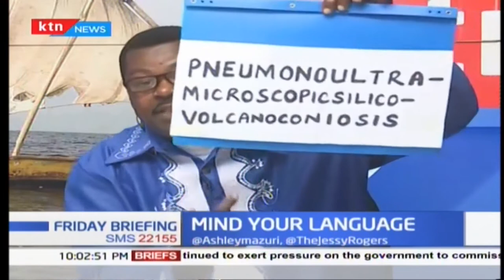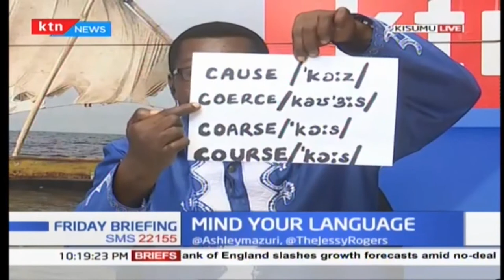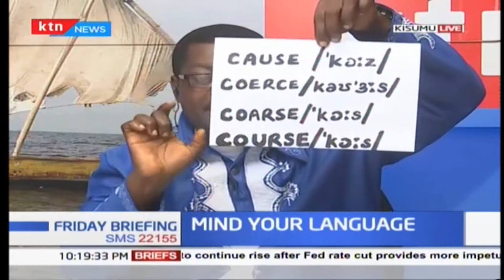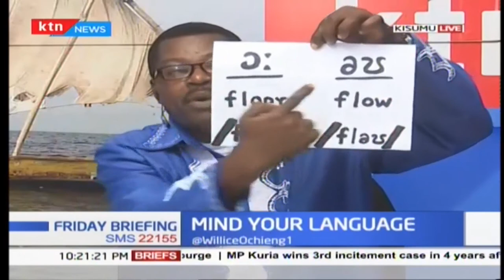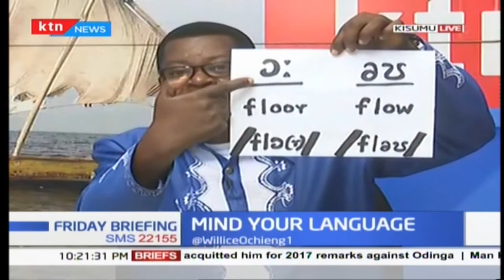How to pronounce difficult English words | WORD MASTER